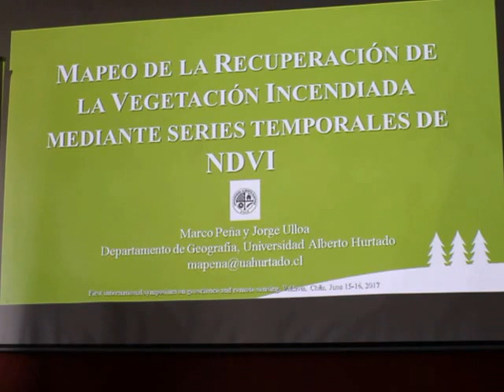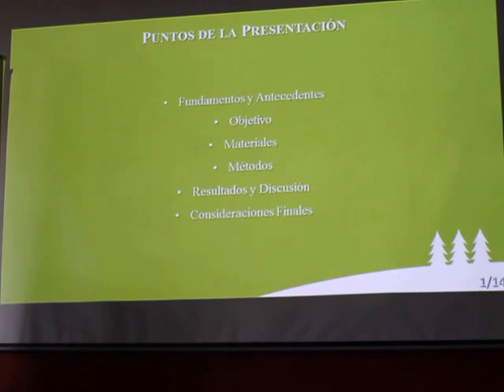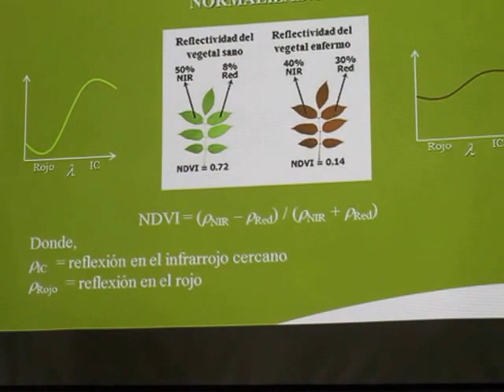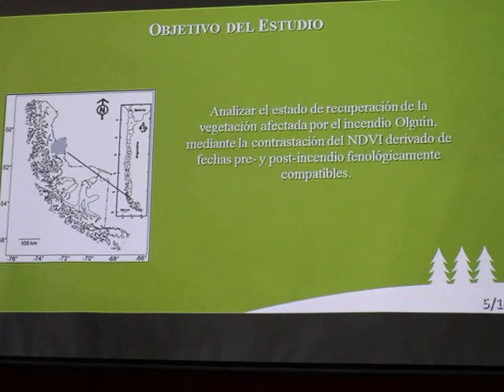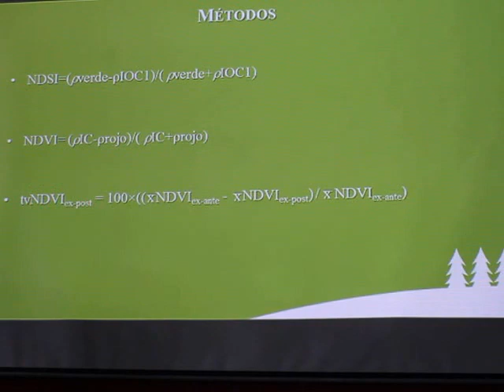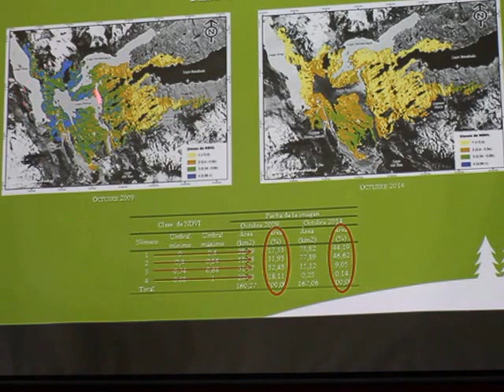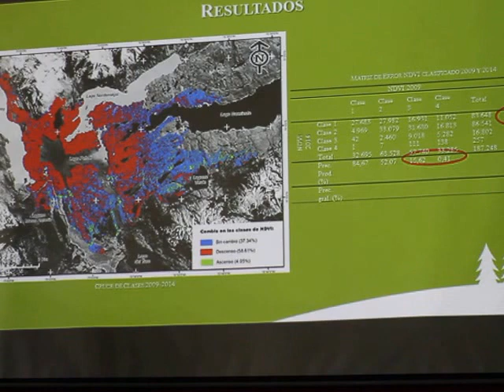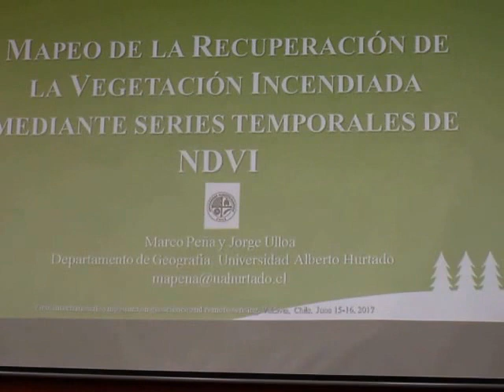Mapeo de la recuperación de la vegetación incendiada mediante series temporales de NDVI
Geomagallanes como auspiciador del Primer Simposio Internacional de Geociencia y Teledetección GRSS-Chile, tiene el agrado de compartir con ustedes la presentación titulada:

"Mapeo de la recuperación de la vegetación incendiada mediante series temporales de NDVI" Marco Peña & Jorge Ulloa...

Información para citar:
Expositor: Marco Peña
Video grabado: Alejandro Barrientos Muñoz (GEOMAGALLANES SPA)
Camara: EOS Rebel T5
Fecha: 16/06/2017
Lugar: Campus Miraflores, Universidad Austral, Valdivia, Chile.
Evento: Primero Simposio Internacion de GRSS Chile.

First International Symposium of GRSS Chile...A review of the State-Of-the-Art in the Geoscience and the Remote Sensing in Chile and the World

Departamento de Geografía, Universidad Alberto Hurtado